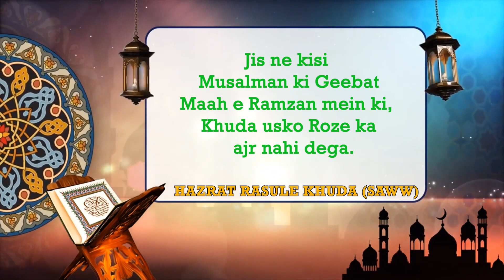Ramadan Quotes || Hazrat Rasule Khuda (saww) || Day 2